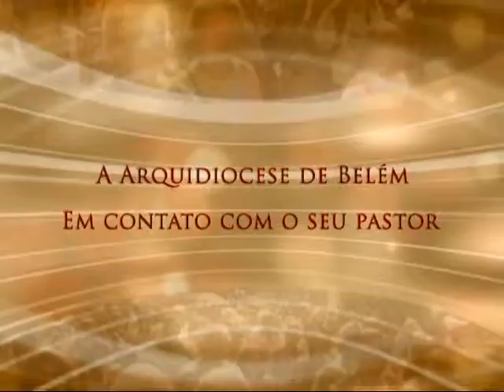Conversa com Meu Povo - 05/11/2015